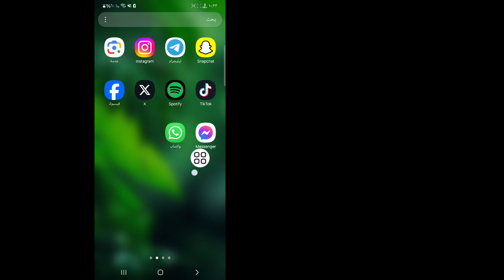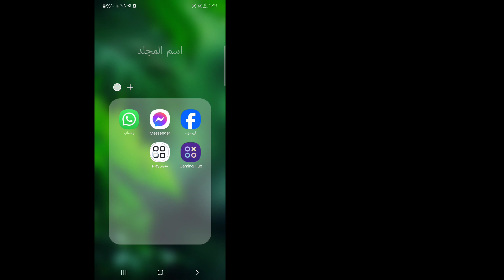كيفية إزالة Meta Ai من Messenger 2024 | إزالة Messenger Meta Ai Chat | إزالة ماسنجر ميتا آي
Remove_Messenger_Meta_Ai_Chat